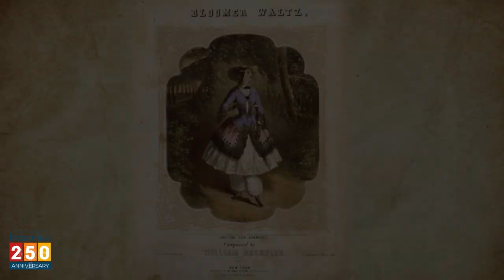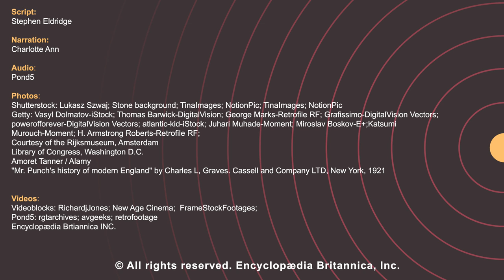DEMYSTIFIED: When did women start wearing pants in the U.S.? | Encyclopaedia Britannica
In some cultures, pants have been common garments worn by women for centuries or millennia. This was not the case in much of Western society. In the United States, women typically wore long skirts, with the exception of some women who wore pants-like garments to perform work or engage in sports. While there were some women who championed pants in the 19th century, pants as an acceptable everyday clothing option for women didn’t truly catch on until the mid-20th century.